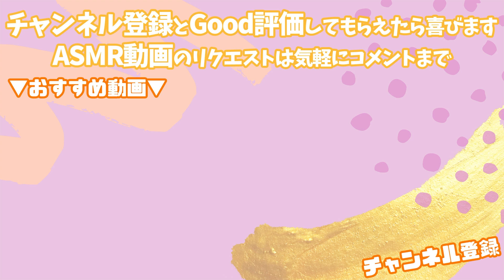【声優ASMR】耳かきでコルクをひっかく音-Cork Scratching-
耳かきでコルクをひっかく音にチャレンジしました。
コルクをひっかいたら、もっと色んなものを耳かきでカリカリしてみたくなりますね✨
またリクエストなどあれば、コメント欄にお寄せください♪

今日もあなたがリラックスした時間を過ごせますように🌙
では、おやすみなさい…💤

【ソニー Vlog用カメラ VLOGCAM 】